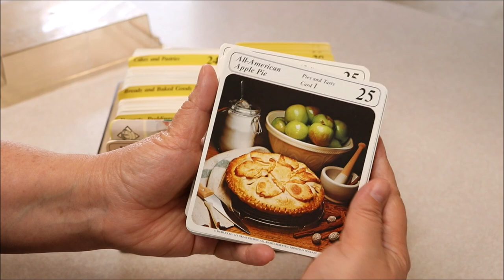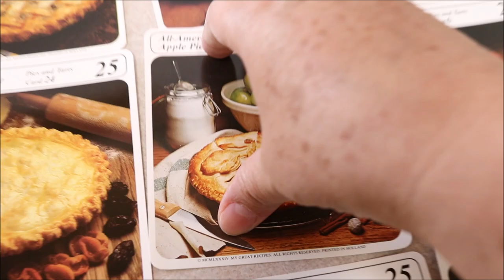Pay de Manzana Apple Pie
PAY TART DE MANZANA APPLE 🥧 Pay
                 INGREDIENTES
PARA 1 MOLDE DE 9 INCH. BORDO DE LA PASTA
- 2 1/2 Tazas de Harina/ 2 1/2 cups all purpose Flour
- 1  1 Cucharita de salt / 1 Tspoon de Salt
- 1 Taza de Manteca crisco / 1 cup Shortening
- 1/4 cup Mantequilla / 1/4 cup butter or margarine
- 1/2 Taza de Agua helada / 1/2 cup Cold Water
-  1/2 de ralladura de 1 limon
            PARA EL RELLENO DE MANZANA
- 3 Manzanas Grandes
- 1/2 Taza de azucar Morena/ 1/2 Cup Brown sugar